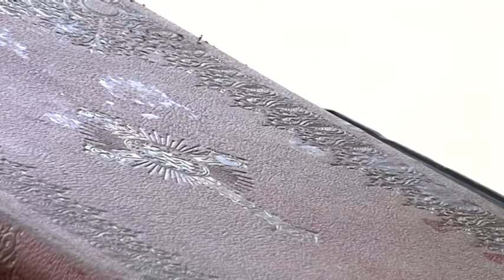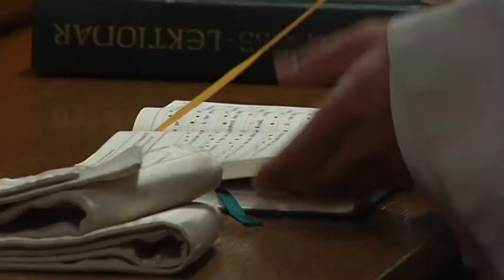Beginn Fastenzeit, ein Bericht vom 5.3.2014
Das Christentum versteht die kommenden Wochen des Fastens als Zeit der Reflexion. Diese wenigen Wochen der persönlichen Einkehr kennen auch andere Religionen. Die Muslime pflegen den Ramadan.
Der Bericht zeigt Unterschiede und Gemeinsamkeiten.